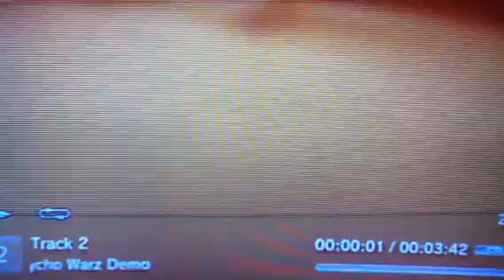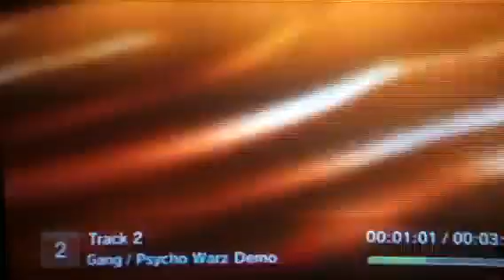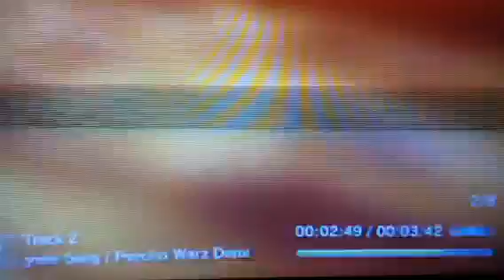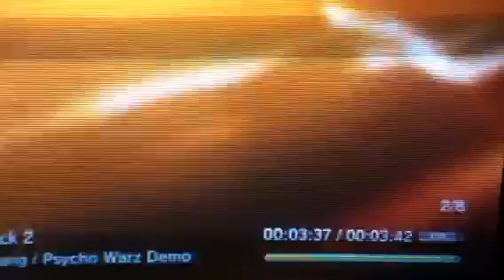Maniacs In Black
Bunghole is back once again with some new tight shit for that ass it's me Hitokiri bringing our new song maniacs in black it's pac-man, then tae money, then me so people lend yo ears and listen the beat is from samurai champloo album the impression it's produce by fat Jon  and the name of the beat is bracelet